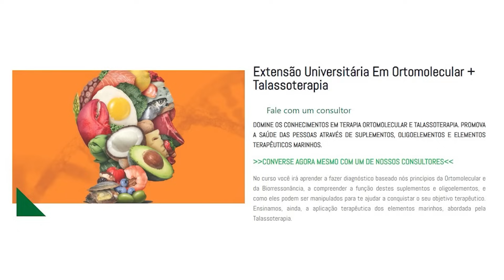POR QUE OS RUSSOS SEMPRE ESTAO A UM PASSO A FRENTE | PROF. LUIZ ANTONIO P. VALLE - FERNANDO BETETI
As melhores entrevistas resumidas em cortes, siga: ​

Conheça o melhor portal de saúde do Brasil.

Fique por dentro e sempre atualizado das principais notícias e novidades sobre saúde e bem-estar.